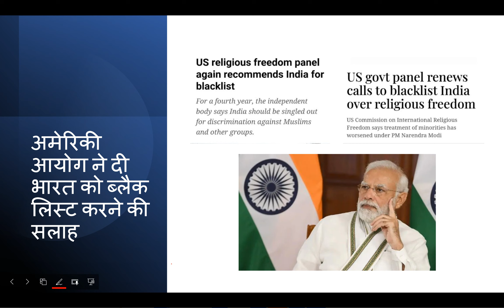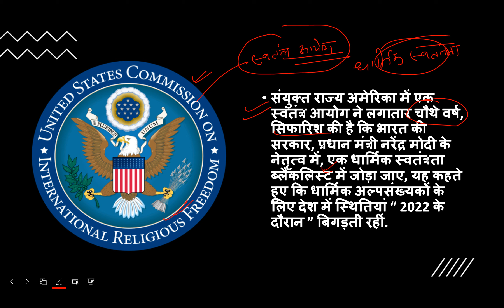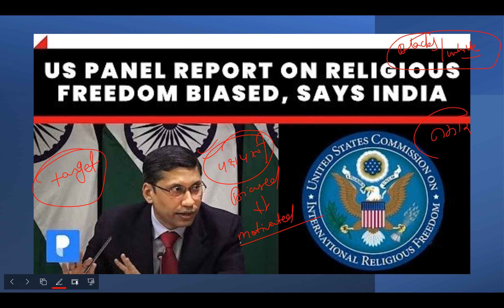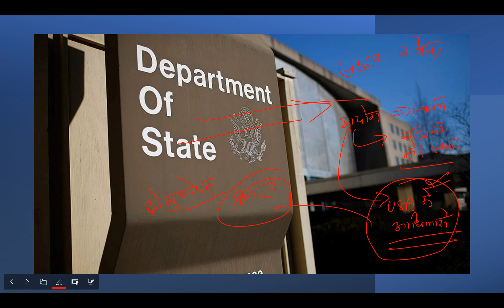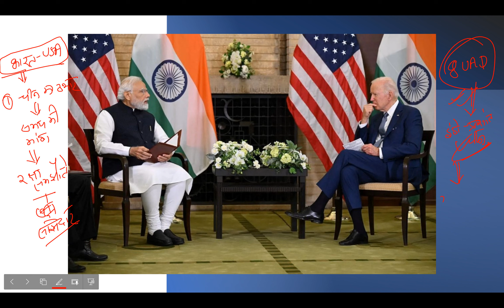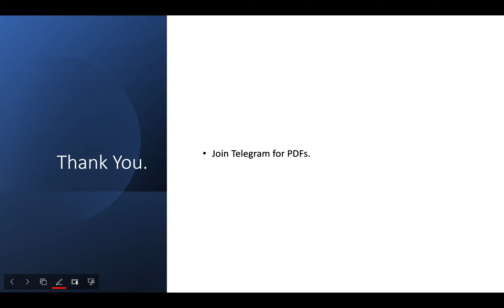USA to Sanctions India?|| अमेरिकी आयोग ने दी भारत को ब्लैक लिस्ट करने की सलाह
U.S. to sanction India? Watch State Department's response to 'Blacklist' call by USCIRF|| अमेरिकी आयोग ने दी भारत को ब्लैक लिस्ट करने की सलाह|| क्या भारत पर प्रतिबंध लगाएगा अमेरिका?

1. USCIRF Report on India about religious freedom?
2. What is USCIRF?
3. Would USA impose sanctions on India?
4. India and USA Relations- Present Scenario?